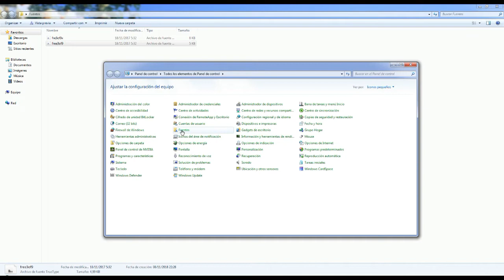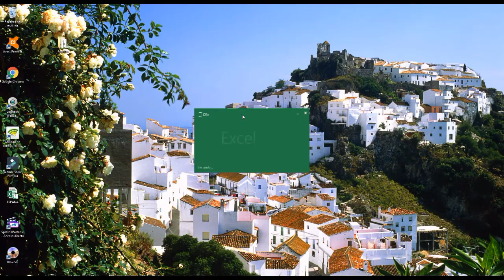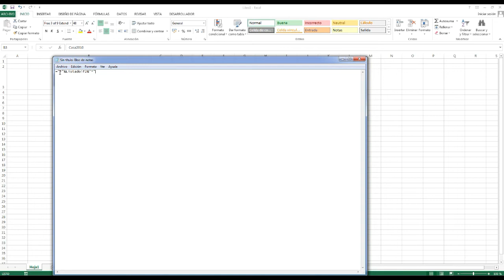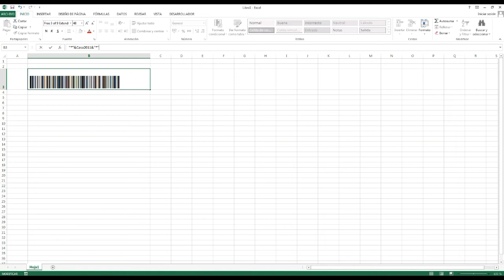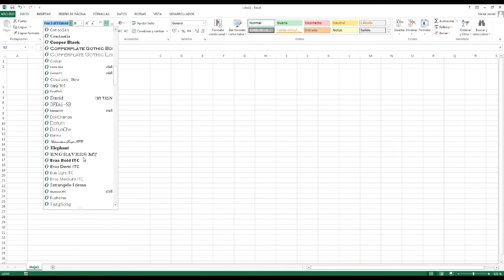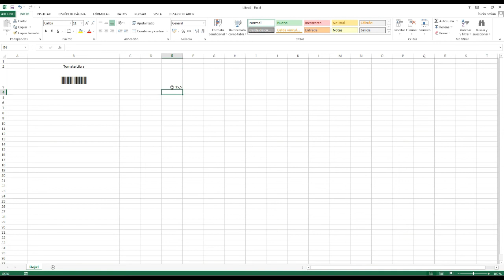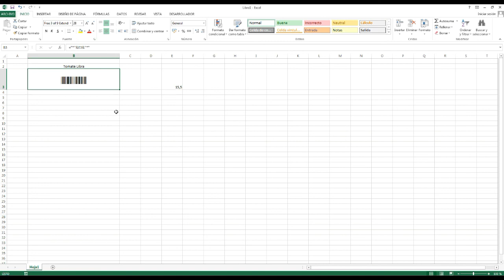Como hacer un codigo de barras en Excel | Generar codigo de barras | create bar codes in excel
Hola en este video les explico como hacer un codigo de barras 100% funcional, listo para ser escaneado. Ideal para etiquetas de precios.

La Copia de este video sera denunciada